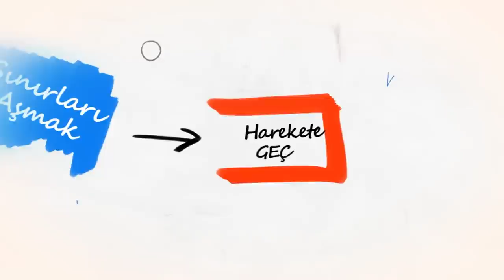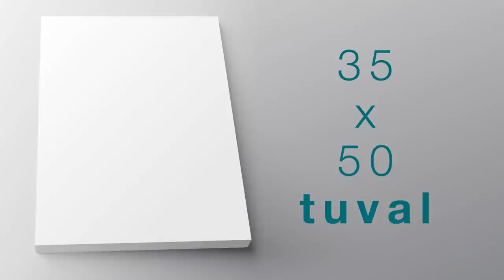Hüseyin Çiğdem ile SINIRsız RENKLER | 1.Bölüm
Hüseyin Çiğdem ile SINIRsız RENKLER’de bir resmin nasıl yapılacağının eğitimini vermeyeceğiz, resim yapmanın çocukluğa güzellik ve keyif katan özelliklerini hep birlikte tekrar yakalamaya çalışacağız…

 Hüseyin Çiğdem ile SINIRsız RENKLER | 1.Bölüm videomuzu beğendiyseniz Açık Beyin kanalının diğer videolarına göz atmayı unutmayın;